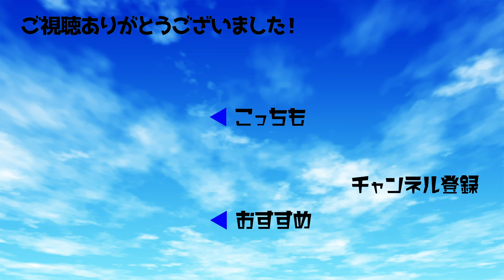重量7キロのステンレス製！ 1/1スケールの“ロビンマスク”が16万5000円で予約販売【1分エンタ】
予約サイト

漫画『キン肉マン』の人気超人#ロビンマスク が着用しているマスクを限りなく原作に近い造形と材質で完全再現したアイテムが9月18日11時から予約販売されます。価格は税込16万5000円。

造形は「誰がどの角度から見ても、ゆでたまご先生が描くロビンマスク」というコンセプトのもとに製作。庇（ひさし）を取り外せばジャンクマン戦が、目を取り外せばアトランティス戦の名場面が再現できる本格的な仕様となっています。

原作では「鋼鉄製」と「サファイア製」の2種類の材質の鎧が登場するロビンマスク。今回のアイテムは鋼鉄製に着目し、鋼の一種であるステンレス鋼で作られています。そのため、重量は7キロと超人仕様。

■ゆでたまごさんのコメント
重い！！
本物のロビンは、まさにこういうのを身に付けて戦っているんでしょうね。
超人は強靭な首の強さをもっているので、被るマスクはきっとこんなに重いマスクなのだと思います。
文句のないカッコよさ、仕上がりになっています。